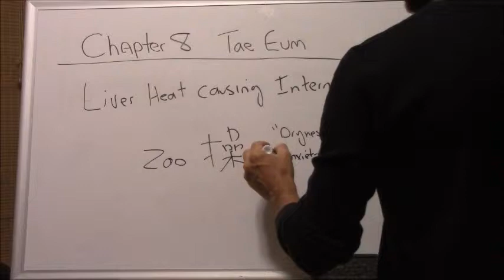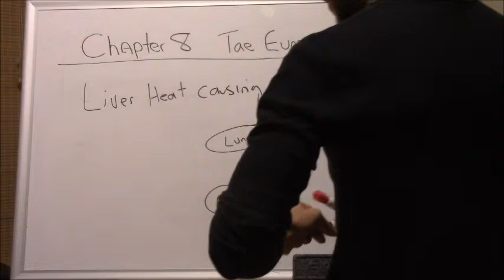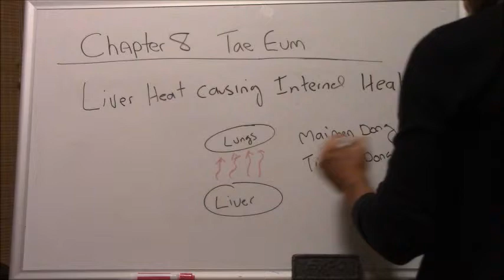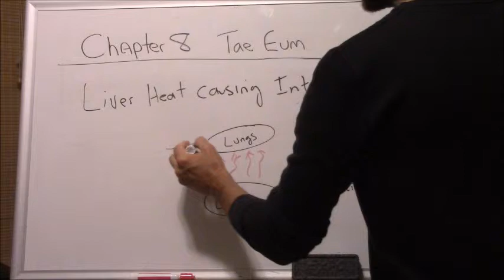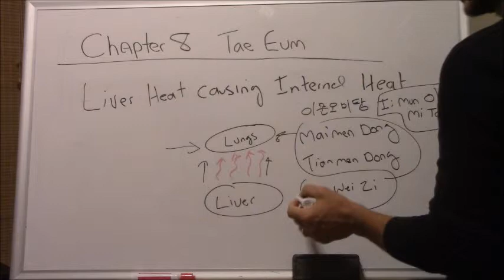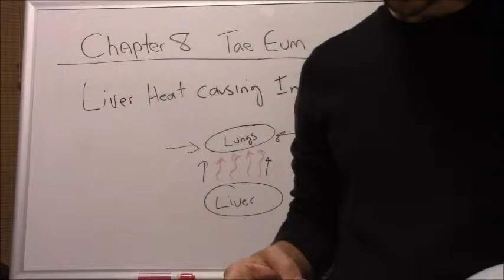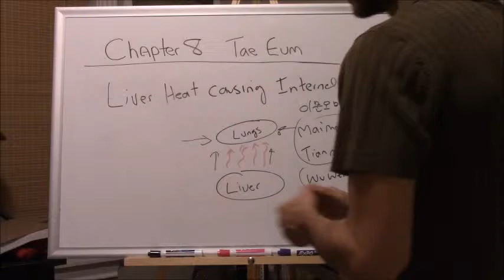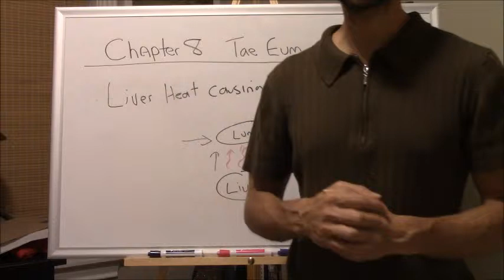Chapter 8 Part 8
Introduction to Sasang Medicine Course